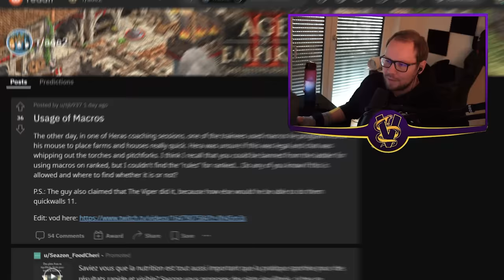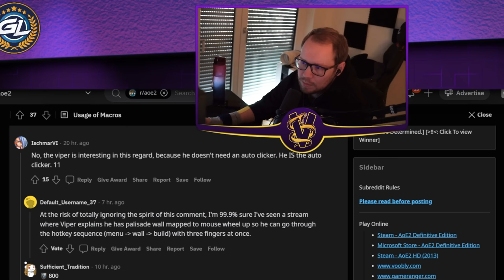I use Macros?!